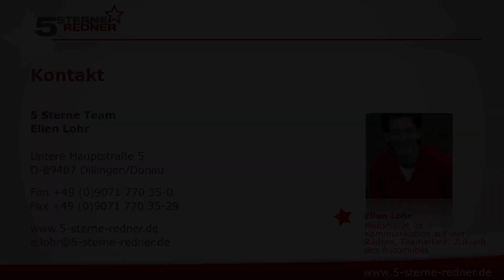Rennfahrerin Ellen Lohr: Showreel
Sie wollen mehr wissen? Dann geht’s hier zum Rednerprofil

5 Sterne Rednerin und Rennfahrerin Ellen Lohr ist eine ganz besondere Frau. Sie hat als erste und bisher einzige Frau ein DTM-Rennen gewonnen.

Auch heute fährt sie noch aktiv Rennen, inzwischen allerdings bei der Dakar. Sie nimmt ihre Zuhörer mit in die faszinierende Welt des Motorsports, lässt sie eintauchen in die Welt von Benzin und  Adrenalin! Sie ist Expertin auf dem Gebiet des Automobils und hat sowohl die Vergangenheit als auch die Zukunft im Blick.